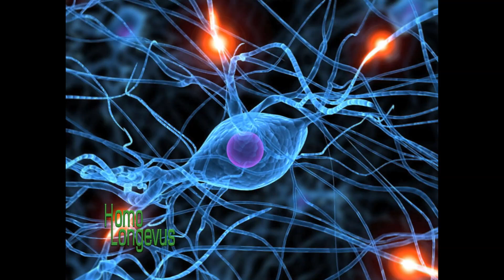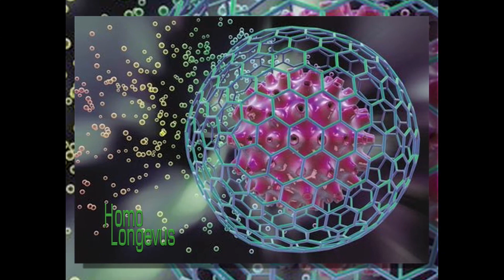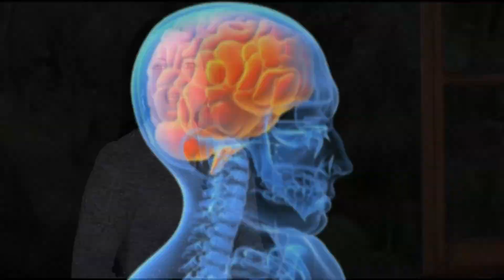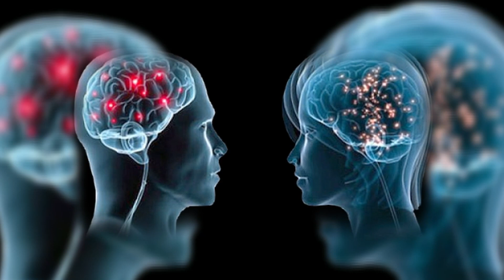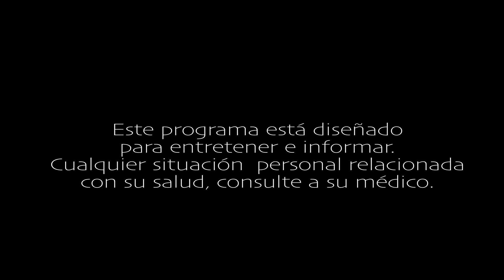EL cuerpo humano se autorepara (Capítulo 9) - Homolongevus TV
La doctora en ciencias Esther del Río Serrano, quien descubrió el sistema ECOR o cuerpo electromagnético, asegura  que este regula al cuerpo bioquímico evitando la enfermedad.

Nuevo video cada domingo a las 5 P.M.

Consejos antienvejecimiento,consejos para un hogar saludable y buenas noticias.